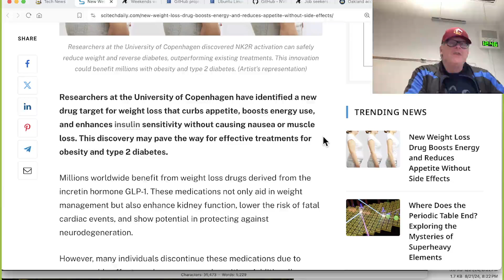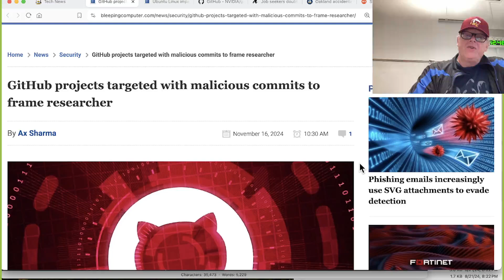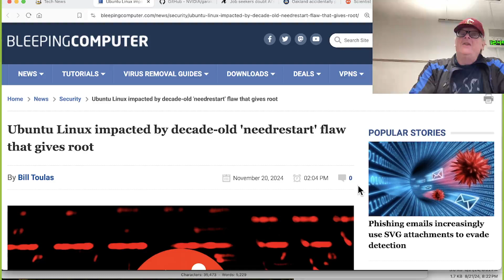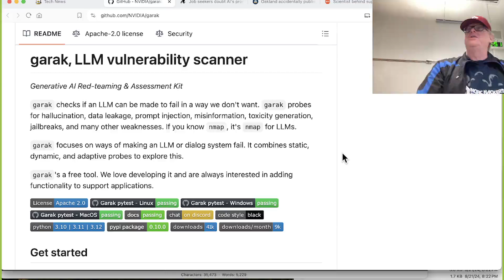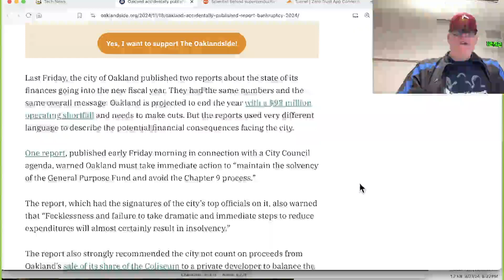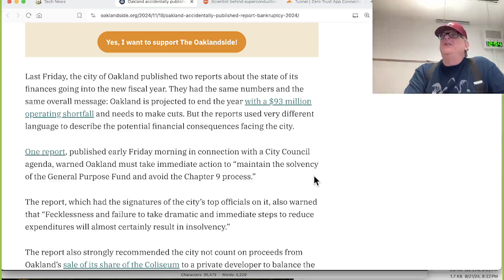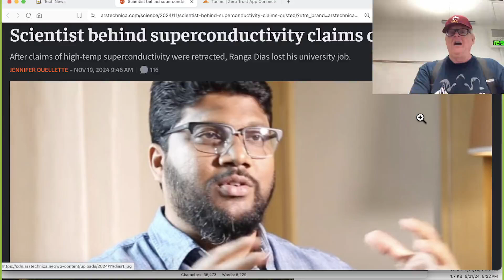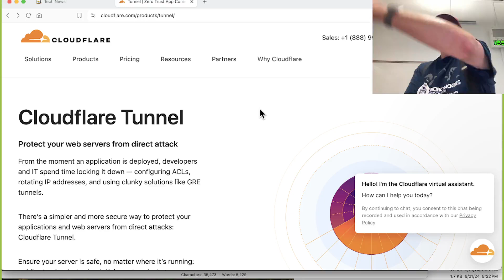News 11 20 24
For a college course in Programming Concepts & Methodologies II